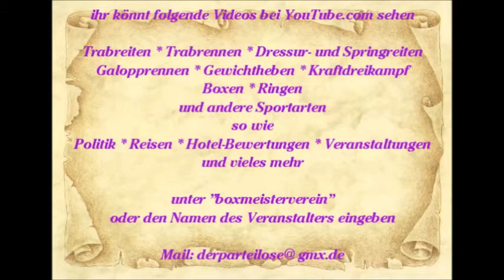Mallorca * Paguera * Romantico * Spanische Gitarren 2 * 10.06.2015